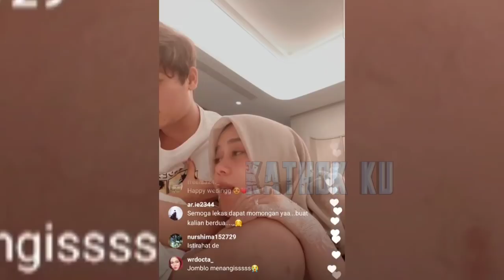Udah Berapa RONDE❗ Billar Masih Gemes❓JAWIL2 LESTi Lagi❗ Kode Mau NAMBAH ❓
Jangan Lupa: _
Thankz!!..